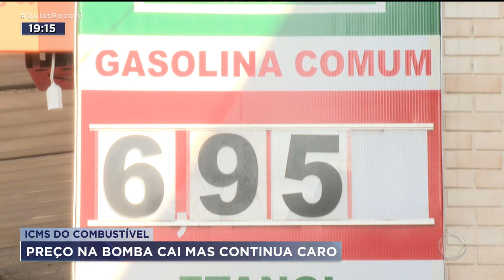ICMS DO COMBUSTÍVEL: PREÇO NA BOMBA CAI MAS CONTINUA CARO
A REDUÇÃO NO ICMS DOS COMBUSTÍVEIS DEIXOU O DIESEL AINDA CARO COMPARADO À GASOLINA. EM ALGUNS POSTOS, A DIFERENÇA É DE QUASE UM REAL.